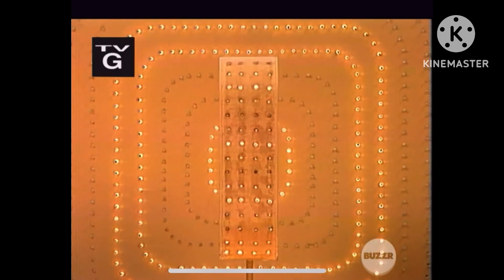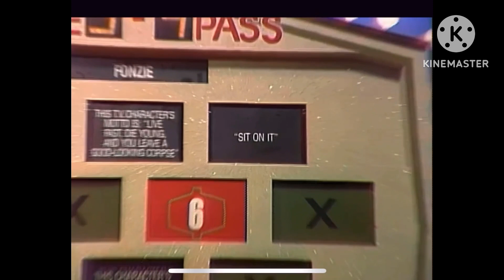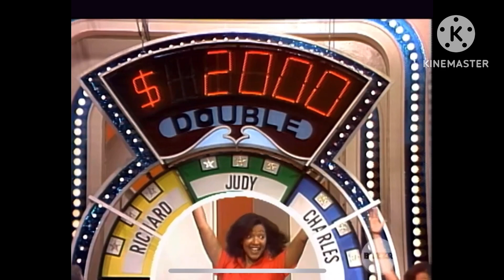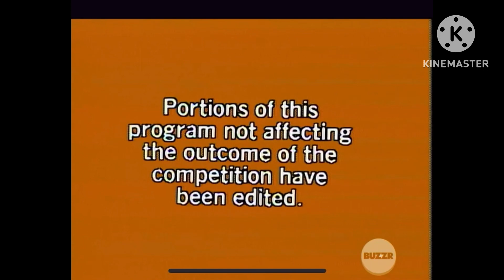Match Game Syndicated [Episode 17]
[Taped: July 20, 1979]
Panelist:
George Kennedy, Brett Sommers, Charles Nelson Reilly
Just Landers, Richard Paul, Joyce Bulifant